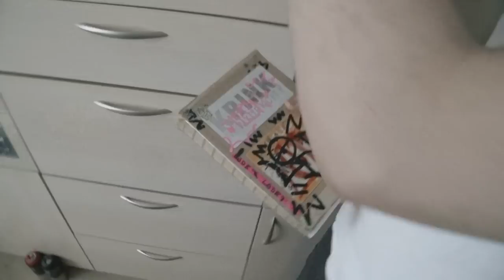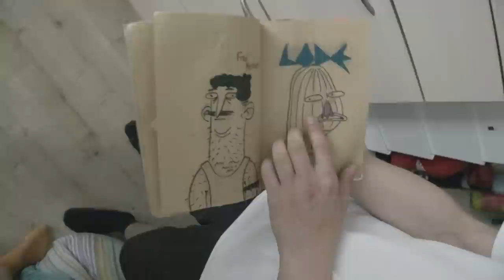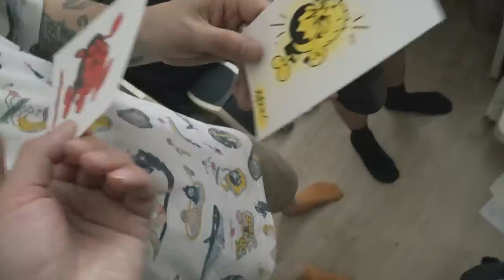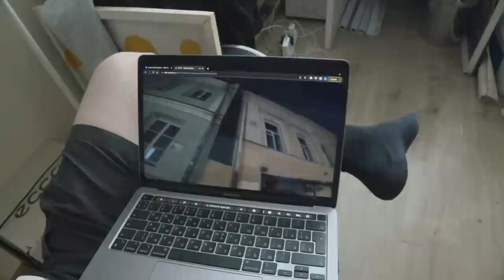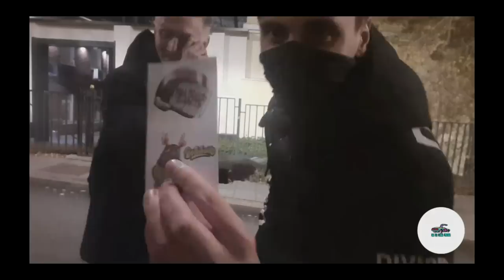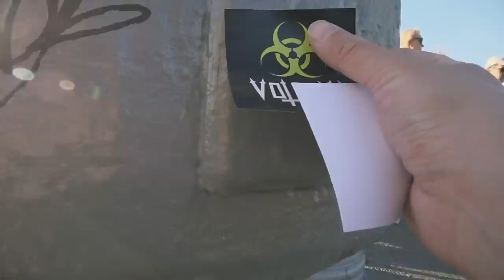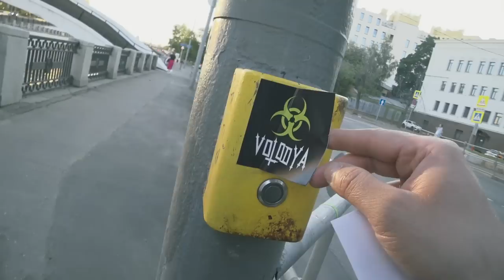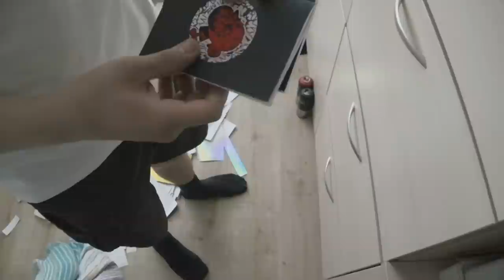Граффити-бомбинг в центре Москвы